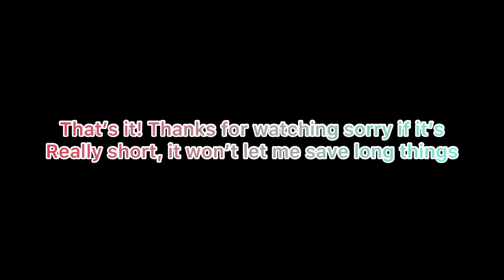MAP ideas ( Read description)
Listen to the songs here!